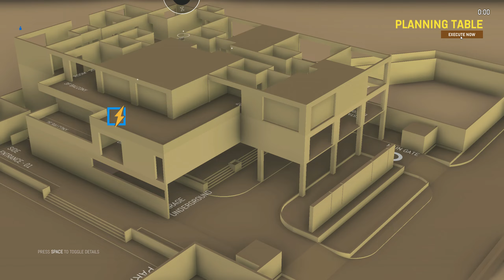Zero Hour HOTEL TROUBLE - BAG W GRZE!! -odc. 4☠️☠️☠️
Witam wszystkich oglądających. Bardzo dziękuję, że odwiedziłeś mój kanał na YouTube. Dziękuję i zapraszam do oglądania.

PanLimontop